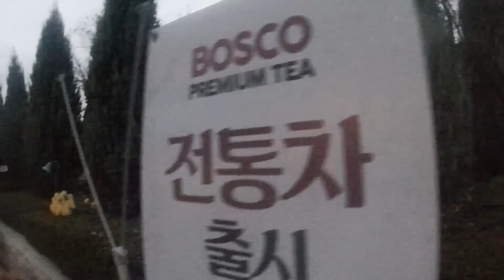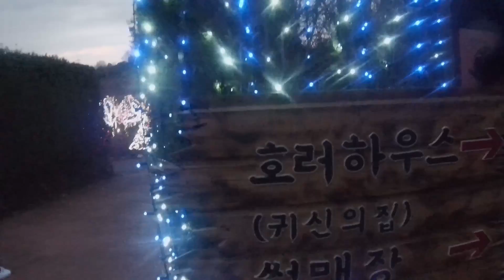[지후니의행운여행VLOG] 파주 퍼스트가든(feat 귀신의집)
오늘은 파주에 있는 퍼스트 가든 이라는 곳입니다.
밤에 불빛축제를 하는데 멋진 곳입니다.
입장료
평일은 어른 9,000원 소인 및 우대 8,000원
주말은 어른 10,000원 소인 및 우대 9,000원
옆에는 자동차극장도 있어요.

주소 : 경기도 파주시 탑삭골길 260